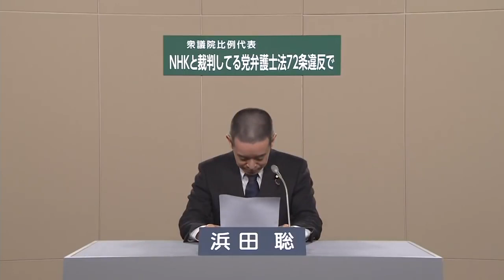浜田聡 政見放送 第49回衆議院選挙 2021 比例代表近畿選挙区／ＮＨＫと裁判してる党弁護士法７２条違反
２３歳のお嫁さん。４０代の私・・・
「件名：速稼塾（あなたのお名前）」